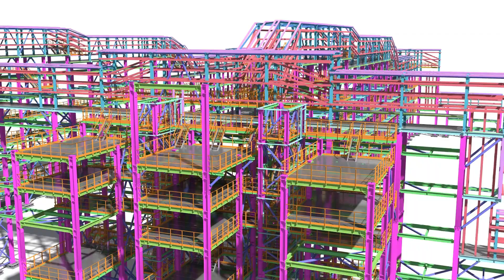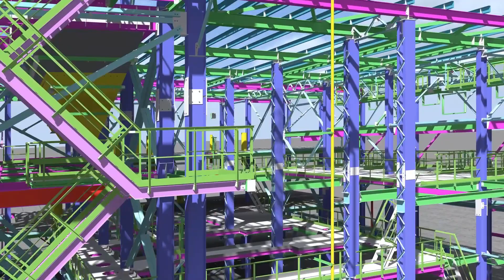Sowing Seeds of Change in the AEC Landscape with Kelli Lubeley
We're thrilled to announce Season 4 of the Future Construct Podcast! Your support throughout Season 3 has been invaluable, shaping the success of our podcast. Season 4 promises deeper dives into the construction industry's landscape, exploring trends, innovations, and insights. From groundbreaking technologies to sustainability practices, expect informative discussions with industry experts. Join us as we push boundaries and pave the way for a brighter future. Thank you for your incredible support—we can't wait to share Season 4 with you!

To kickstart Season 4 of the Future Construct Podcast, Women in Construction Week, and Women's History Month, we highlight some of the industry's most influential women. Unlock the secrets to revolutionizing construction workflows and saving costs as we sit down with the trailblazing Kelli Lubeley from Cupertino Electric Inc. From her beginnings in drafting to her current role as a Construction Technology Manager, Kelli's insights are a goldmine for anyone keen on understanding the intersection of technology and construction. Her personal drive to optimize processes and mentorship in the field of BIM has not only reshaped her company’s standards but has also set a benchmark for the industry.

Journey with us through the unexpected lessons of tomato gardening and the steadfast pursuit of rock hunting, drawing parallels to architecture and construction. These narratives are more than just hobbies; they're a testament to the importance of innovation and sustainability in our industry. The stories of change management in the garden and the meticulous craft of turning rocks into jewelry mirror the precision and adaptability required in AEC. These reflections serve as a reminder that growth, whether in nature or technology, demands patience and a willingness to adapt.

Finally, we take a visionary leap into the future of construction design, where virtual reality and mind-to-display technologies are just around the corner. With Kelli Lubeley's expertise, we discuss the transformative potential these tools hold for architects, engineers, and construction professionals. Join us for this compelling exploration into the innovations that are set to redefine the way we conceive and construct the spaces of tomorrow.